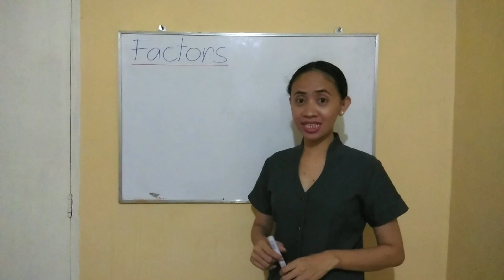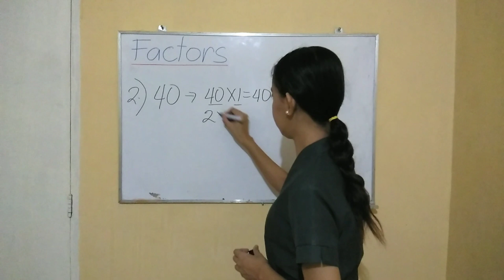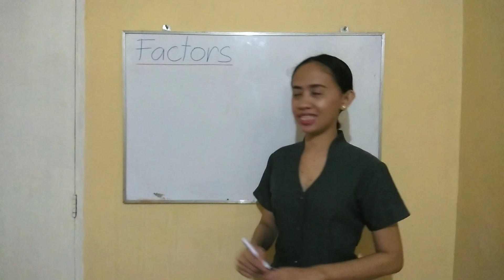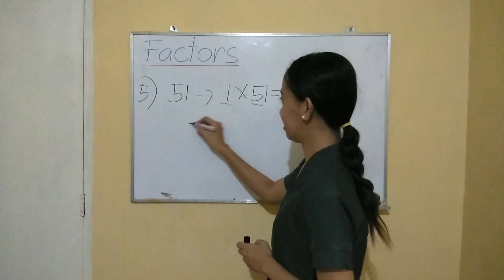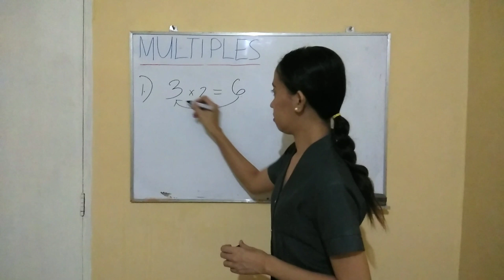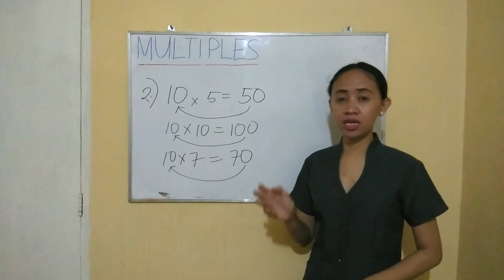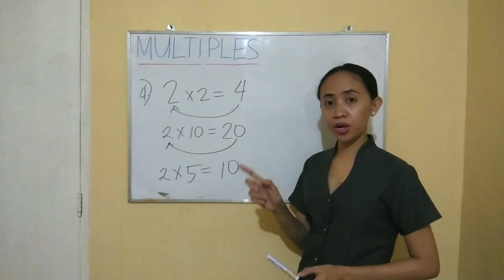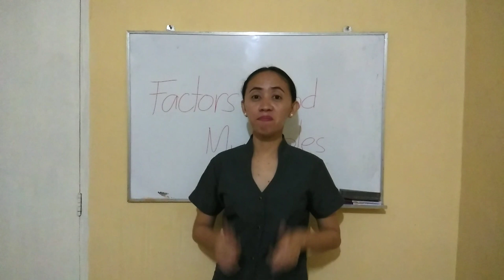How to solve FACTORS and MULTIPLES of a number I Tagalog & English I MATHdali I